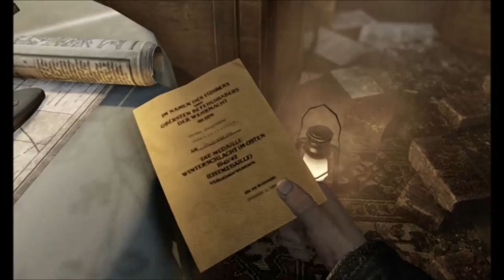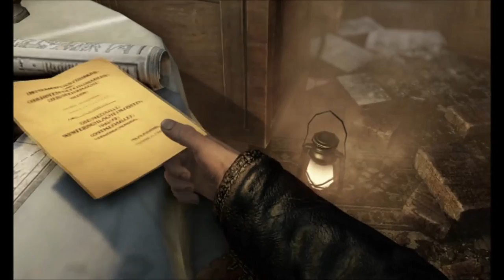Enemy Front GamePlay Walkthrough part 5 (Laptop)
-- Enemy front μπορειτε να το βρειτε στο Steam me 26,99 $ einai mia apo tis kaliteres epiloges gia tora prin na emfanistoun ta paixnidia tis E3.

Απαιτήσεις συστήματος
Minimum:
OS: Windows XP, Vista or Windows 7, with the latest Service Pack
Processor: Intel Core 2 Duo at 2Ghz, or AMD Athlon 64 x2 2Ghz, or better
Memory: 3 GB RAM
Graphics: NVidia 8800GT with 512Mb RAM or better
DirectX: Version 9.0c
Hard Drive: 10 GB available space